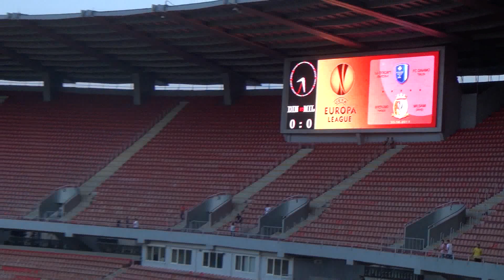FC Dinamo Tbilisi VS FC Milsami (2:0)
UEFA Europa League, First qualifying round

(Teams warming up)